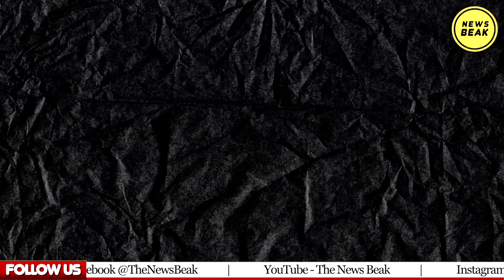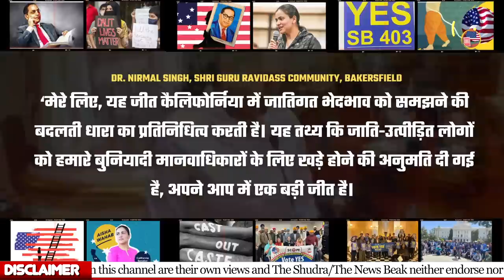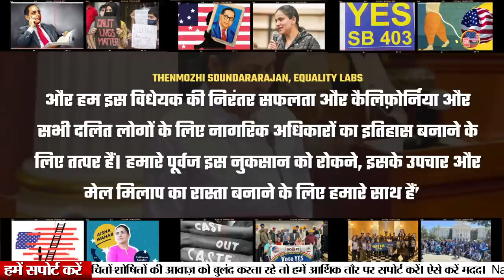America में फिर हारा ब्राह्मणवाद, एंटी कास्ट बिल SB 403 को मिला एक और कामयाबी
UPI - newsbeak@yesbank